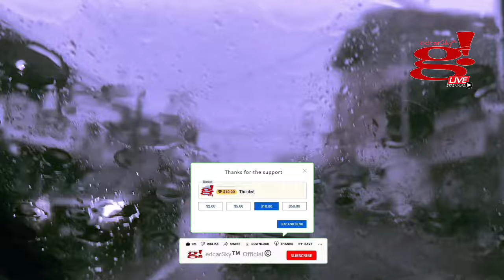Sinuong Malakas na Bagyo mapaayos lang si Clifford at Rosario Batangas